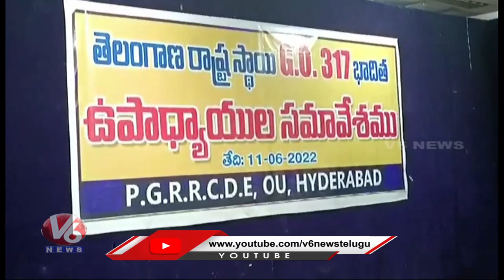Congress MLA Seethakka On GO 317, Slams TS Govt | V6 News